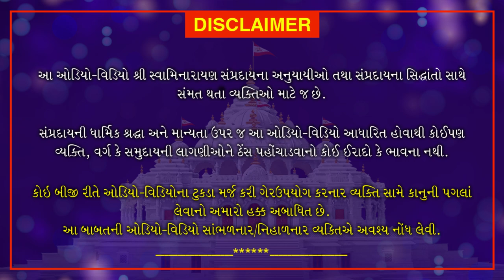Haricharitramrut Sagar Pur 11 Tarang 36 | હરિચરિત્રામૃત સાગર પૂર 11 તરંગ 36 | November 2, 2020